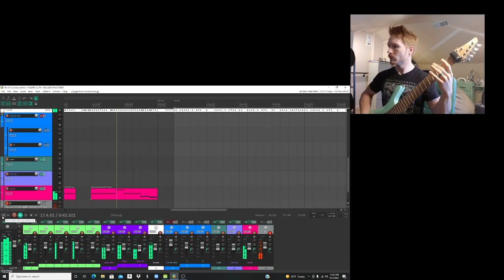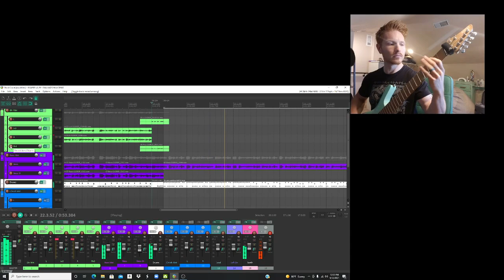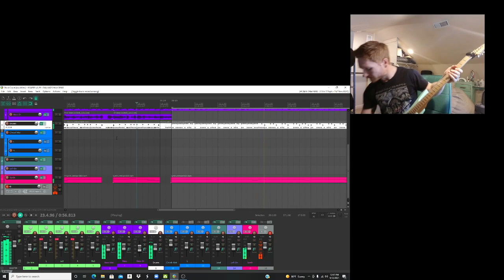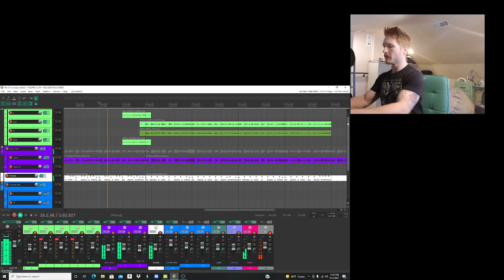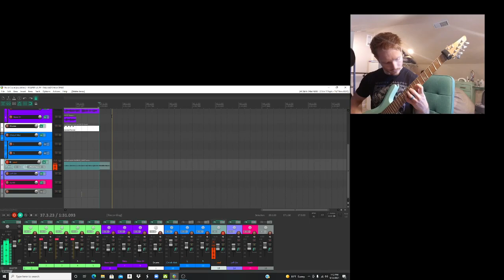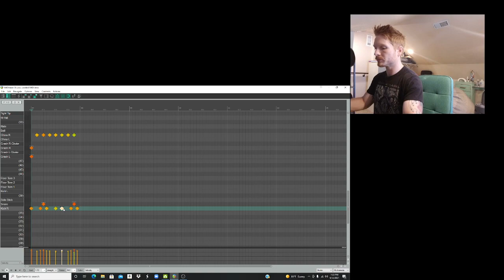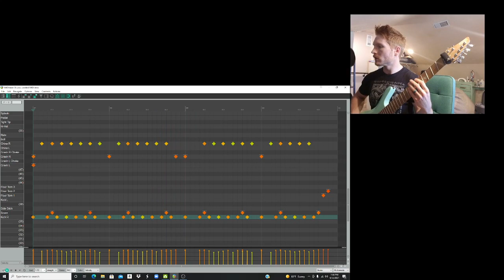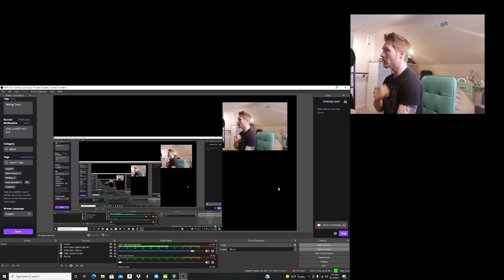Writing Metal On Twitch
Trying to get more ideas down for a new song while jamming on Twitch.